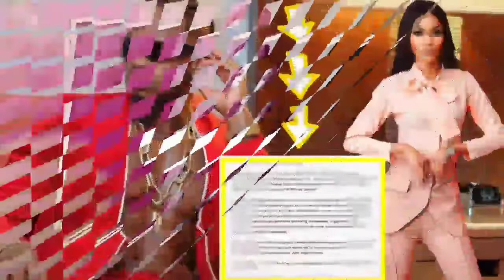UJUMBE MZITO !! WA WEMA SEPETU KWA DIAMOND PLATNUMZ NI ZAIDI YA UPENDO 🙌🙌❤️